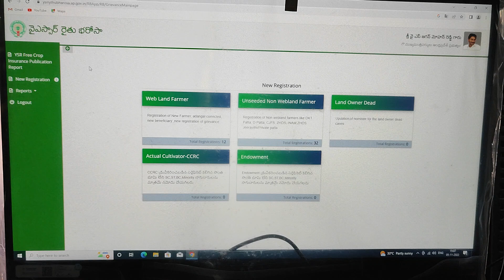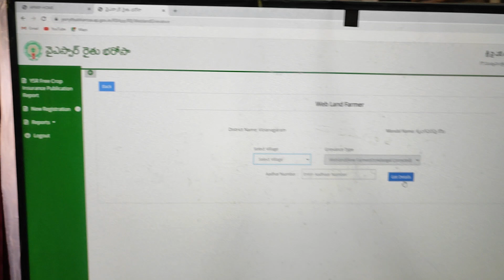రైతు భరోసా రాని వారికి ఇప్పుడు అవకాశం ఉంది | త్వరలో డబ్బులు పొందండి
రైతుభరోసా రాని వారికి మరో అవకాశం